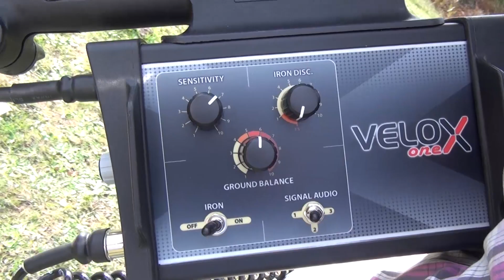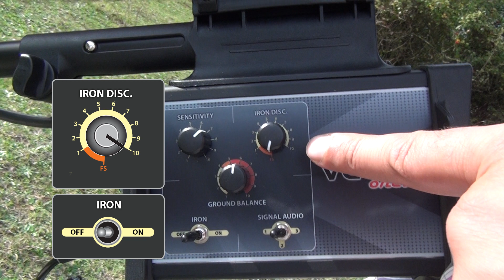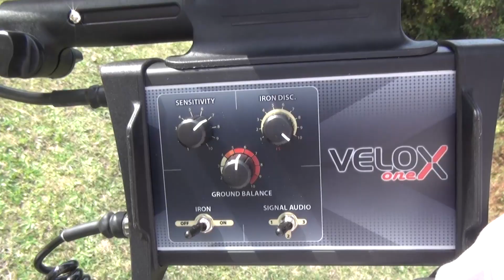Velox One Detector; Discrimination & Settings